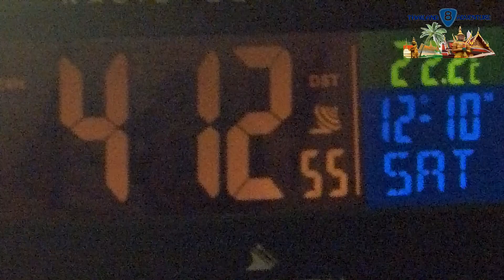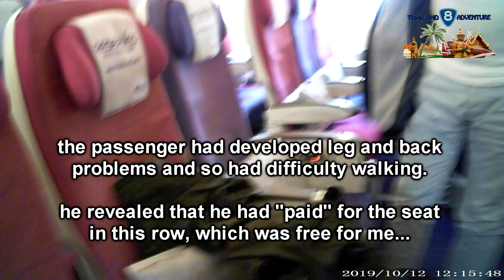Journey to Thailand, Day 1, 12 October 2019 - TA8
The journey from home to Thailand begins the series of Thailand Adventure 8.

CREDIT ROLL
WEBSITES

OR